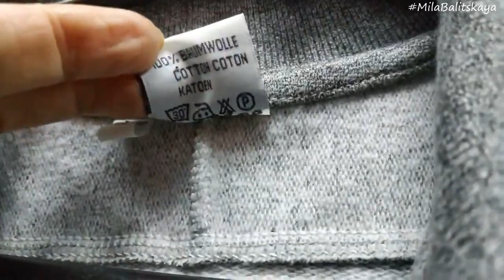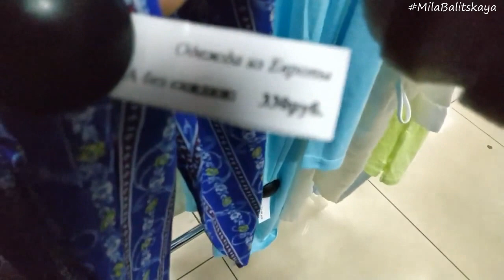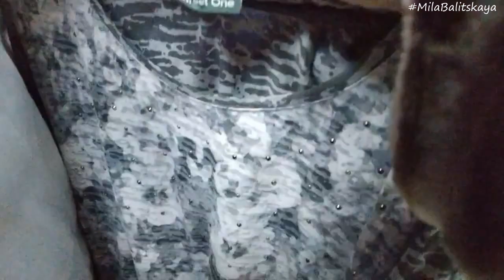Три Сэконд Хенда - обзор ♥ Сумка Prada, H&M и много классных вещей ♥ Donetsk ♥ Mila Bali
Побывала в трех сэкондах и присмотрела несколько симпатичных вещичек!